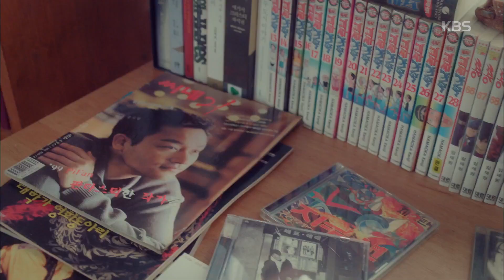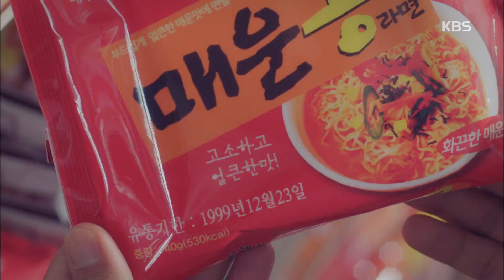고백부부 - 손호준, 1999년도 돌아오자마자 ＂내 얼굴 왜이래!＂.20171013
손호준, 1999년도 돌아오자마자 ＂내 얼굴 왜이래!＂